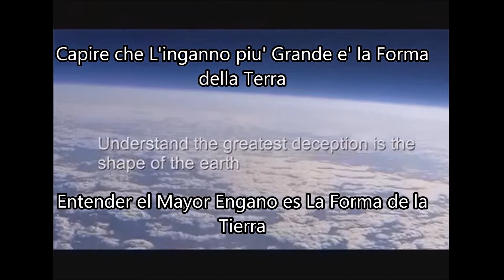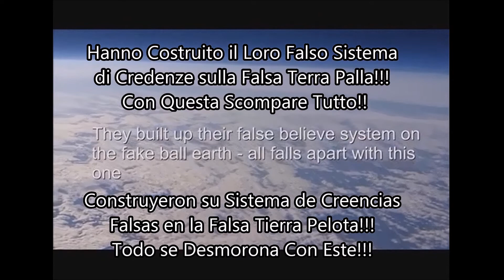Satellite in Orbita..Satélite en Órbita..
Satelliti No Existen!! Existen Bolas Aerostático!! Son menzogne per tenervi addormentati..
Shhh shhhh Sigue Durmiendo..
La goprrrr tiene ojo de Piscis pescado la Fish Eyes por eso se vee la curvatura de la Tierra. pero la Tierra no tiene curva es Plana_____.